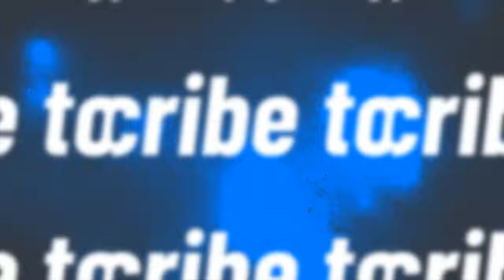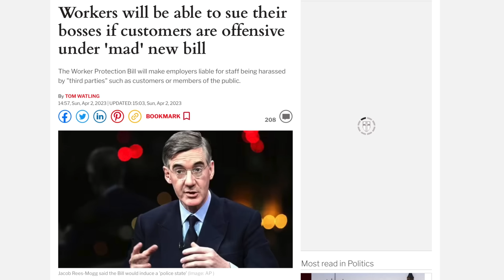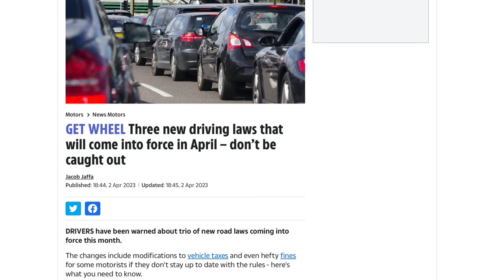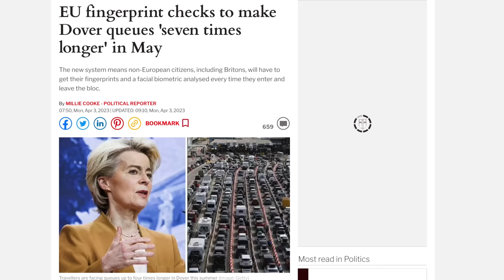Fingerprints REQUIRED, New driving CHANGES, Employers SUED!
The new driving laws that will come into force in April - don't be caught out, workers will be able to sue their bosses if customers are offensive under 'mad' new bill, EU fingerprint checks to make Dover queues 'seven times longer!

These articles are from The Express and The Sun which I’ll be referencing and giving my opinion on in this video.